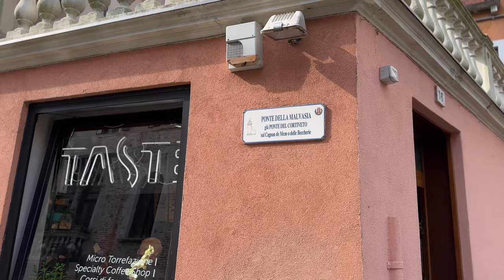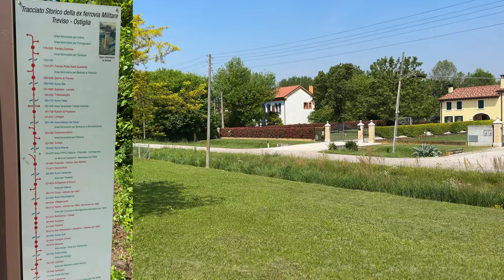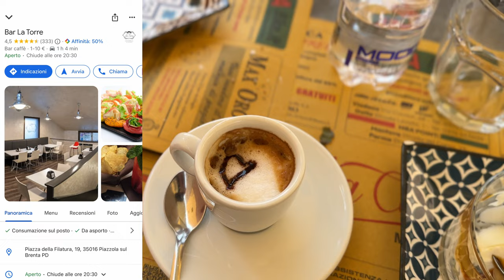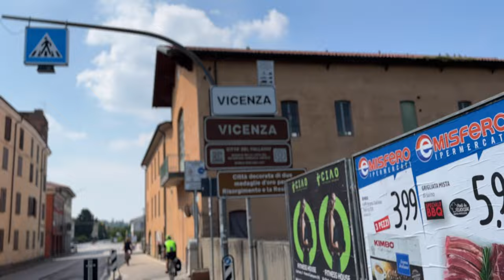Da Treviso a Vicenza in bicicletta, lungo la ex linea ferroviaria TREVISO OSTIGLIA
Partenza da Treviso Centro ( dopo un buon caffè e un ottima colazione da TASTE ) destinazione Vicenza, passando per la storica Treviso -Ostiglia
ex linea ferroviaria militare riqualificata in modo meraviglioso.

Nel giorno del nostro passaggio si svolgeva anche
la Treviso - Ostiglia FEST.

Pausa pranzo, al Bar La Torre di Piazzola sul Brenta
per un veloce passaggio da Villa Contarini.
Rientro a Verona in treno 🚂

Pedalato da:
Anselmo Tacconi e
Massimiliano Podavini

Girato con iPhone 📱 🎥 da:
Anselmo Tacconi e Massimiliano

Montato da Anselmo Tacconi